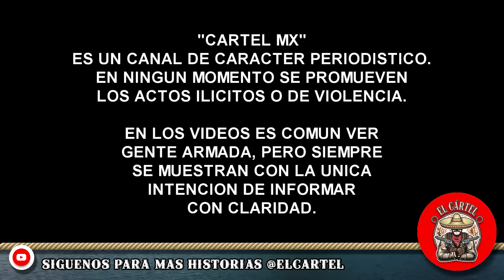MINIGUN del CJNG destroza SANDCAT de la GENTE del R5 en un TOPÓN en ZIPOCO, JALISCO.